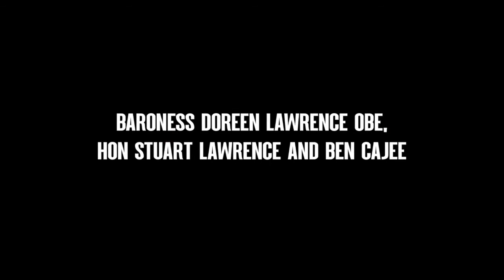Stephen Lawrence Day Live Assembly (Secondary Schools)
Join Ben Cajee, CBeebies presenter, Baroness Doreen Lawrence and Hon Stuart Lawrence for a virtual secondary school assembly focused on the themes of friendship, respect and difference. They discuss anti-racism in schools, the importance of black history and how to ensure messaging reaches young people.